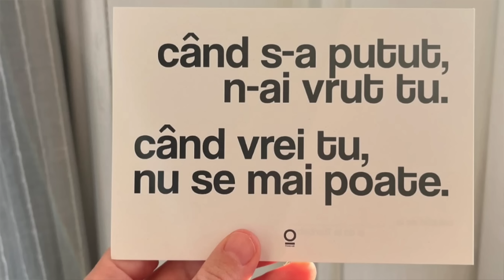Cât ne costă spasmofilia religioasă a lui Călin Georgescu